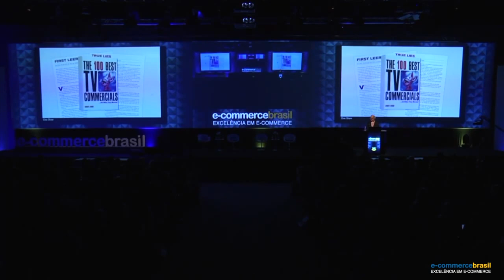Publicidade: papo de vendedor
Washington Olivetto, Chairman W/McCann, compartilha seus conhecimentos e experiências na carreira de publicitário e mostra alguns dos seus trabalhos que foram reconhecidos como as melhores publicidades de todos os tempos.